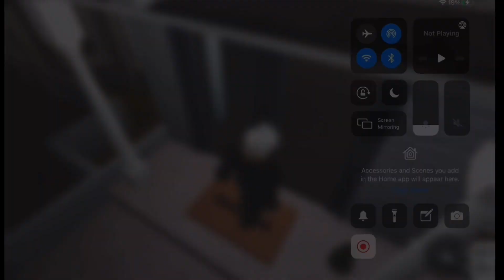Dear Father | Episode 7 | Last Episode PT. 1| “Dear Father… Its the holidays | LIVEA Television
🔴Due To COVID-19, Dear Father Canceled Weeks Of Uploading
Holiday/Season Finale Special

The Thumbnail says “Season Finale” and this is the LAST individual episode but the last last episode, part 2 of this episode is coming soon